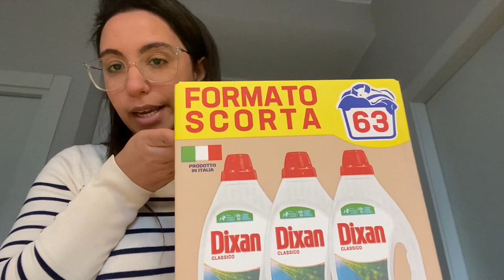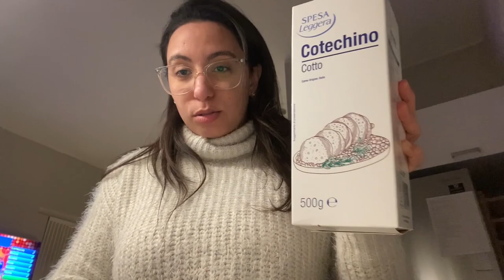Compras da semana, jantar e atualizações | VLOGMAS DIA 6 🎄| Vida na Itália 🇮🇹vlogmas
Oi gente, espero que vocês gostem de mais esse vídeo!